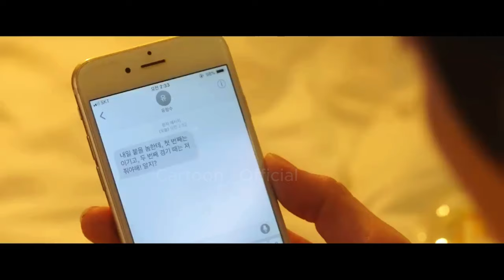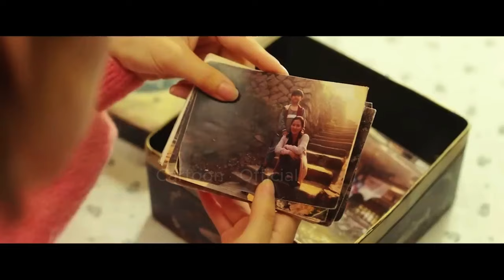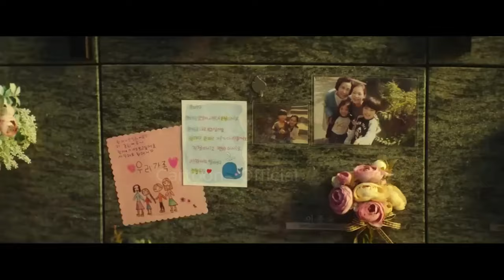Gangster Boss Top Class Champion | Movie Explained In Hindi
movie recap
movie review
movie edit
movie hindi
movie 2023
movie 2022
movie new